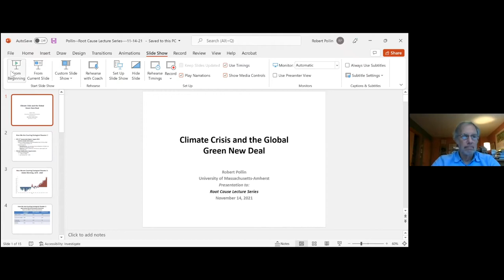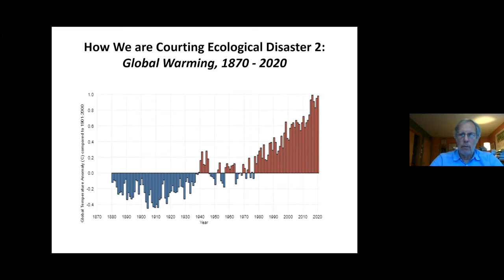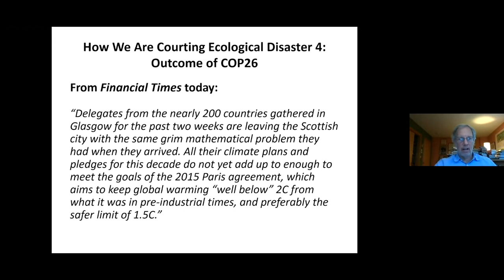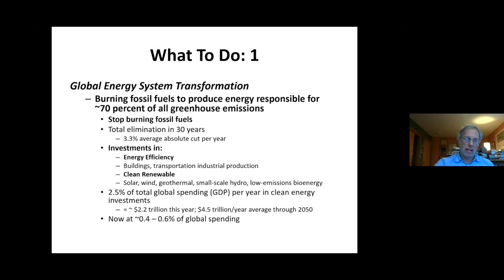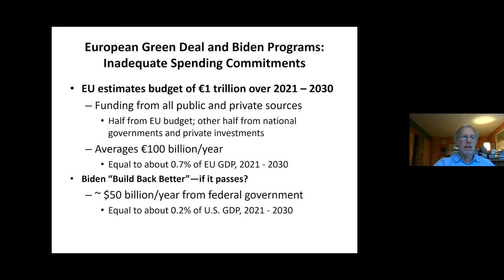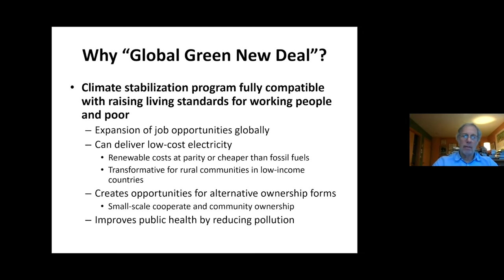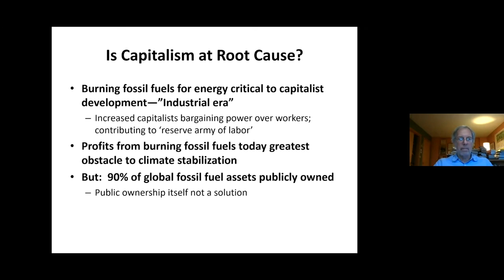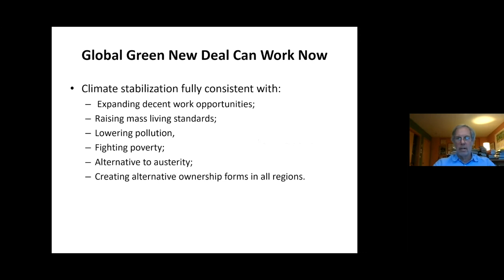Climate Crisis and the Global Green New Deal -- Robert Pollin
Robert Pollin is Distinguished University Professor of Economics and Co-Director of the Political Economy Research Institute (PERI) at the University of Massachusetts Amherst. He specializes in transitioning economies off of fossil fuels and on to renewable energies. He has worked on behalf of the Department of Energy, the International Labor Organization, and the United Nations. Recently, Professor Pollin co-authored the book “Climate Crisis and the Global Green New Deal” with Noam Chomsky.